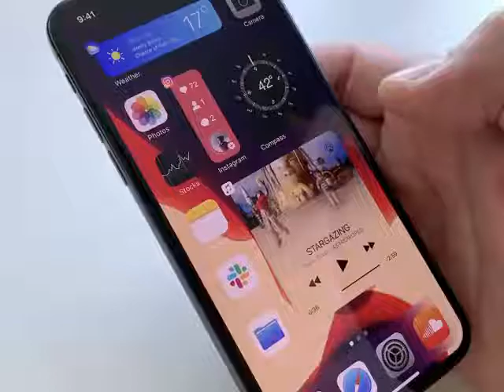iOS Widgets concept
Repost @bengeskin
Awesome iOS Widgets concept 🤩👏🏻
I would like to have this functionality. It's fun and fresh for iOS. If some users don't like it, just don't activate apps as widgets, and they have their clean and simple iOS experience 👌
Would you like to see something like this in future iOS? Or you think this will make iOS more like Android in a bad way? 🤔